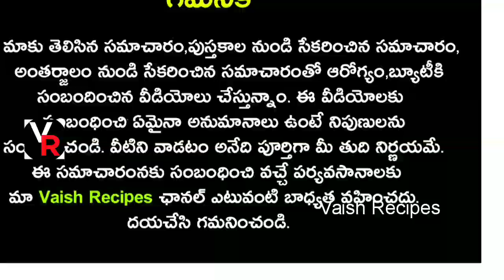వారంలో 2 సార్లు-డయాబెటిస్,రక్తహీనత,నరాల బలహీనత,అధిక బరువు,ఆందోళన,గుండె సమస్యలు అనేవి జీవితంలో ఉండవు